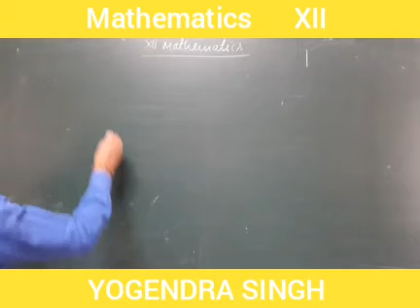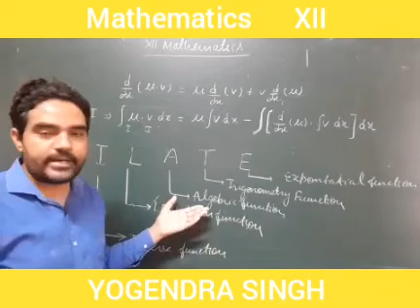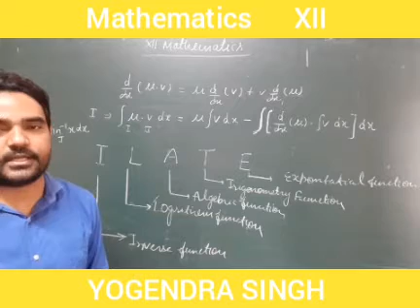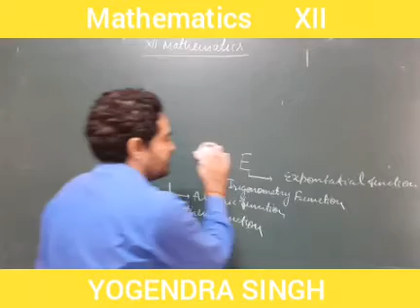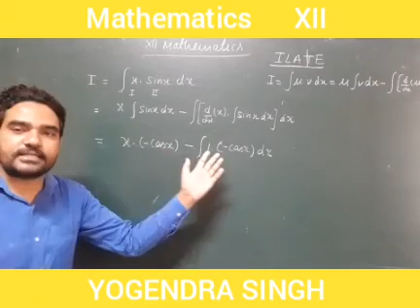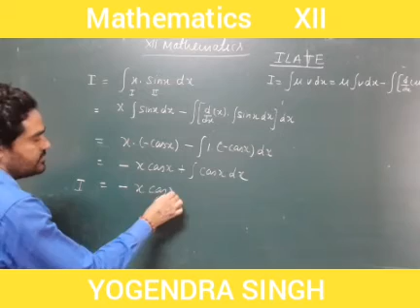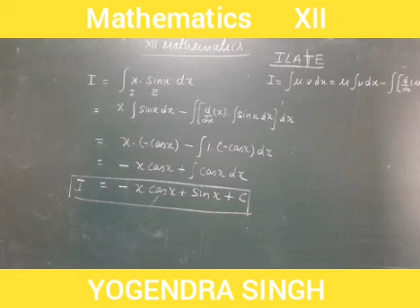Class XII mathematics chapter 7 integration